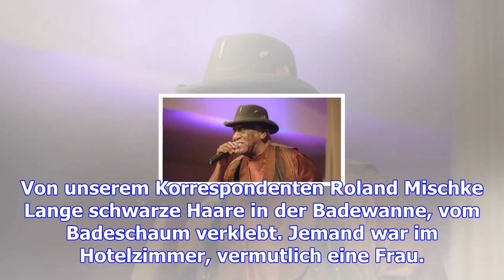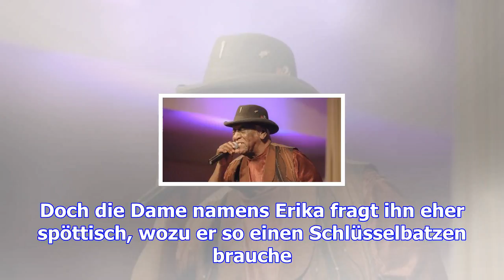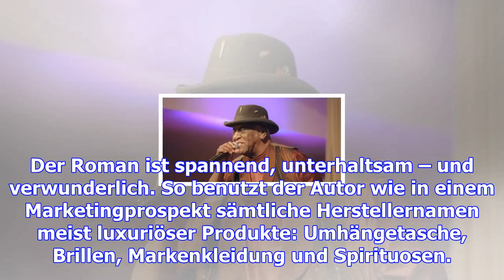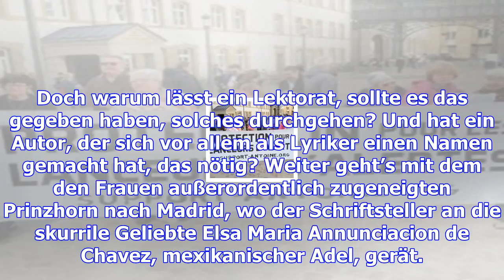Abgründe eines neurotikers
Gerhard Falkner ist in „Romeo oder Julia“ als Künstler unterwegs, der Seltsames erlebt. Sein Buch is...